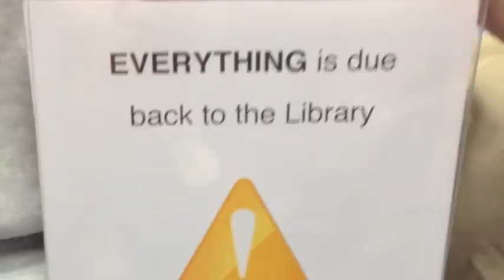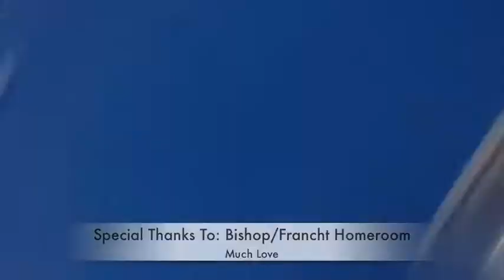MKA HAPPY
Happiness is ... being a 6th grader at MKA! Thanks to the Bishop/Francht Homeroom for putting together this wonderful slice of life from the MKA Middle School.